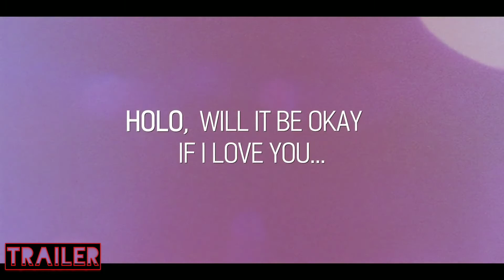My Holo Love - Trailer Oficial Subtitulado HD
My Holo Love
Holo, Mi Amor
Estreno 2020
Netflix
Sinopsis: Una mujer solitaria con ceguera facial encuentra el compañero perfecto al conocer un holograma humano modelado según su creador. Podrá surgir el amor entre un holograma y una humana?